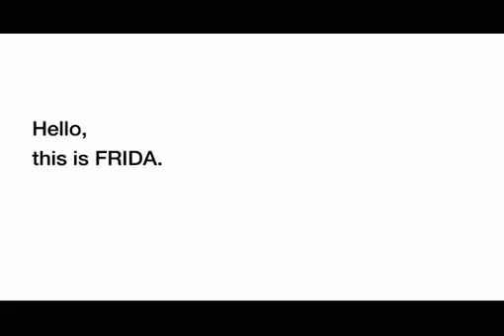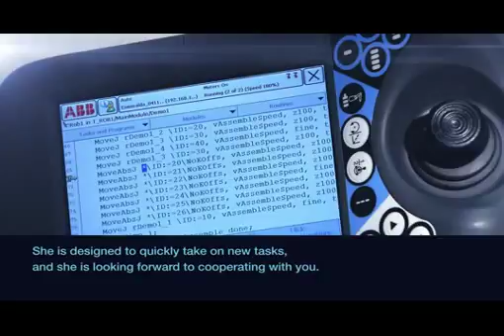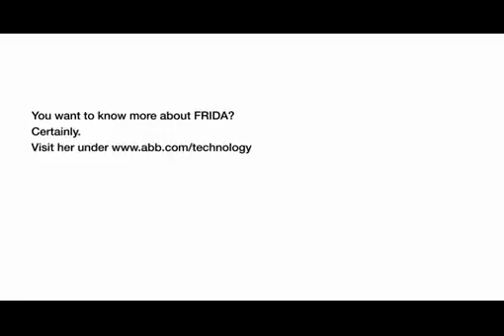ABB's next-generation manufacturing robot FRIDA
ABB, a powerful Swiss automation company, has designed a new concept robot called FRIDA (Friendly Robot for Industrial Dual-arm Assembly) that can work safely alongside people.